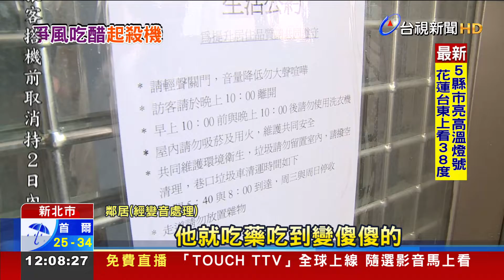怨友與女友曖昧爆衝突 男反遭刺送醫不治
新北市新莊區，昨天晚上(19號)晚間發生一起兇殺案，一名21歲的林姓男子，因為不滿朋友，和自己同居的女朋友，舉動曖昧，雙方爆發口角，進而演變成扭打衝突，最後林姓男子遭朋友持折疊刀刺傷，一旁女友趕緊報警，但男子送醫後仍宣告不治。